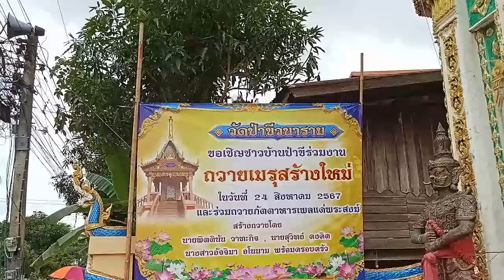วันนี้ขายแข่งกับฝน ไส้กรอกย่างมาแล้วจ้า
ได้อ่านทุกคอมเมนท์เลยนะครับ ขอบคุณมากเลย สนใจ ปลาส้ม ไส้กรอก เนื้อ หมู แดดเดียว แจ่วบอง ติดต่อ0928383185 LINE ID nene242619 เฟสบุ๊ค